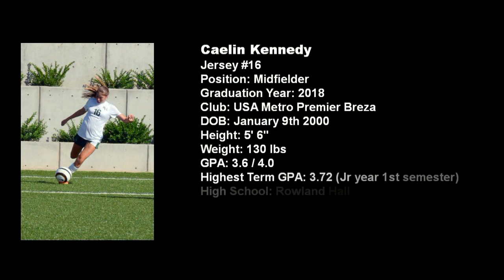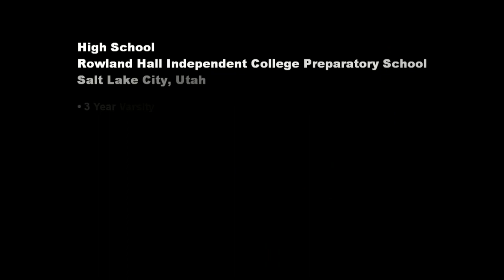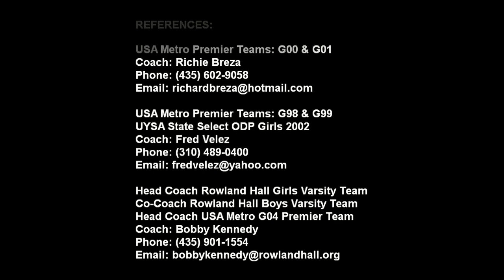Caelin Kennedy - Jersey #16 - Midfield - USA Metro 00 Premier Breza